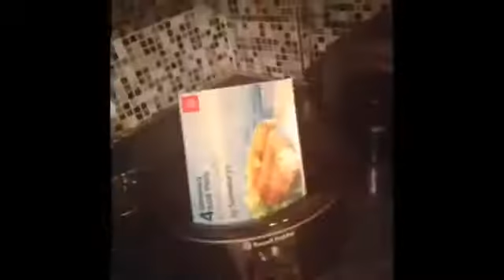NEW Vine Compilation 2014 BEST VINES HD